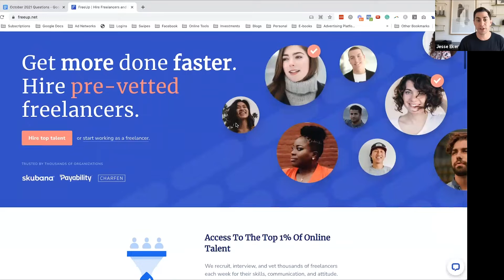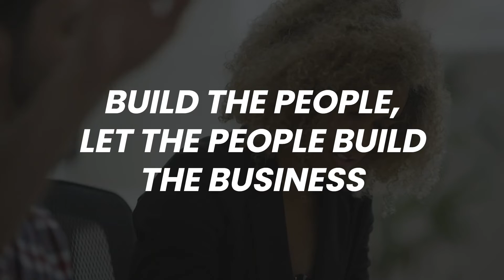As an Online Business Owner, Who Is The First Person You Should Hire?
So you’ve started your business. You’re bringing on clients and its growing well. You know you need to hire someone so you can keep the growth going… but you’re not sure who you should hire first.

Someone to help with sales?

Marketing?

Some other task?

In this week's video, I reveal who you should hire first, why that is, and exactly how to go about it.

Hi, I’m Jesse J Eker! Here, you’ll learn exactly how to make the most powerful mindset shift you can to bring money your way that creates financial freedom and wealth.

Whether you’re new to the industry, are facing huge growth or struggling due to closures, or hit a plateau after years in your company, I’ve got you covered. I help people like you create success and improve their results with business systems, organization, mindset, and more.

Want to join the next FREE Exclusive 3-Hour Workshop Where You Can Design An EPIC Virtual Event To Enroll More Clients & Amplify Your Impact? Go to this link to get access

Make sure you comment and let me know what part had the biggest impact on you. 👇 Enjoy